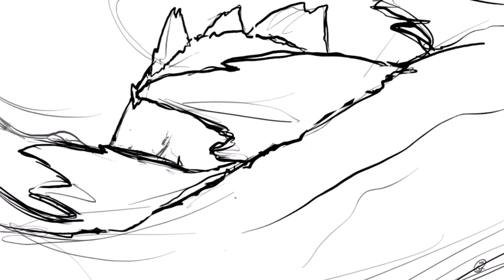Tazii's Godzilla Animation With Sounds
This guy's animations is pretty solid, including this Godzilla animation he did here.